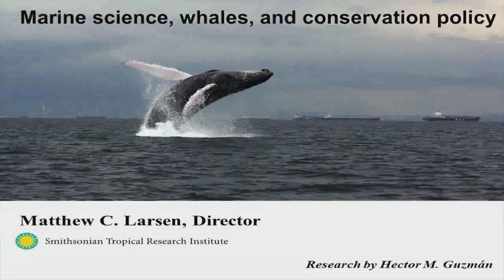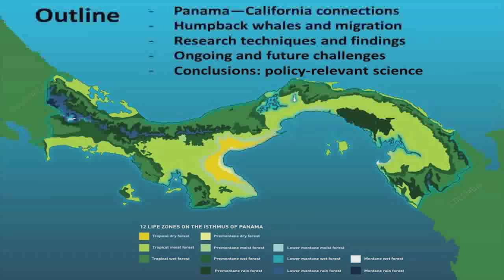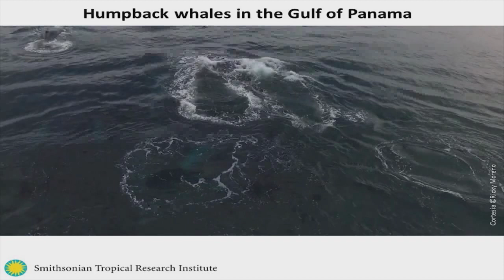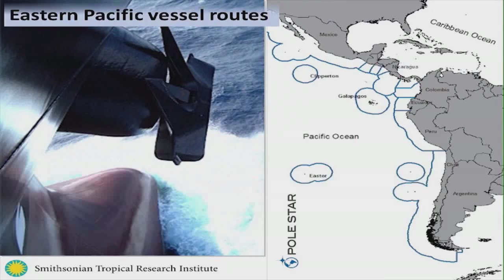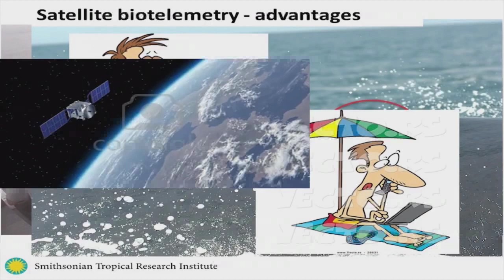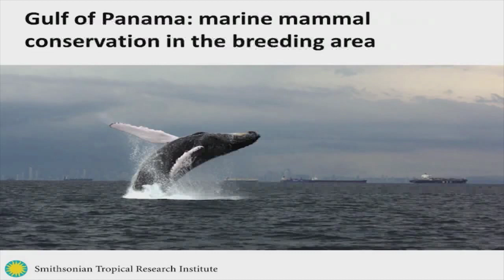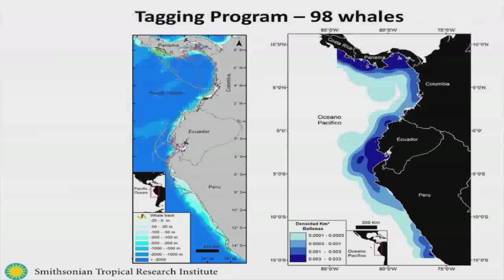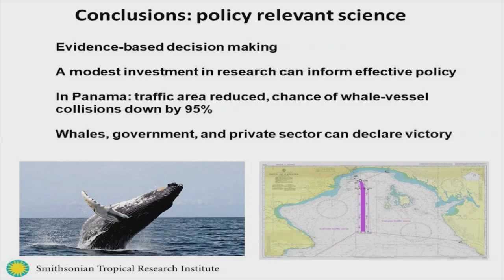Matt Larsen — Big Whales — Bigger Ships: Can They Co-Exist on the World’s Oceans? | 7/10/2019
Big Whales — Bigger Ships: Can They Co-Exist on the World’s Oceans?

Matt Larsen, PhD, Director, Smithsonian Tropical Research Institute, Balboa, República de Panamá

Humpback whales in the Pacific Ocean migrate from the northern and southern hemispheres to the Gulf of Panama each year to feed, mate and bear young. While in the Gulf, they typically encounter some of the 15,000 vessels per year that enter or exit the Panama Canal. Unfortunately, the whales cannot out-swim the vessels. Ship-whale collisions damage hulls, propellers, rudders, result in fines and usually don’t end well for the whale. Smithsonian scientists based in Panama have studied the problem and developed a solution to inform policy decisions in which all interests can declare victory. The policy has been so effective that other nations in the region are now adopting it.